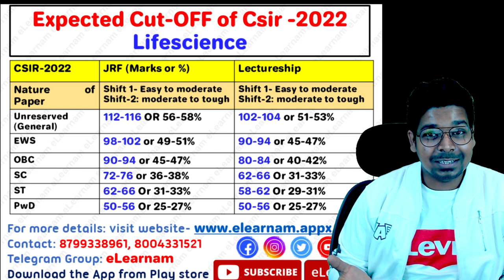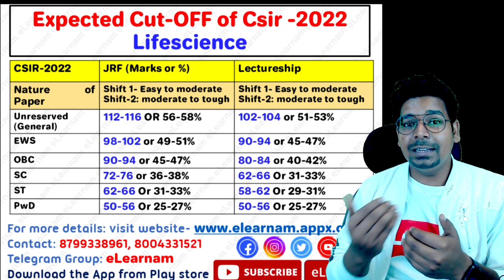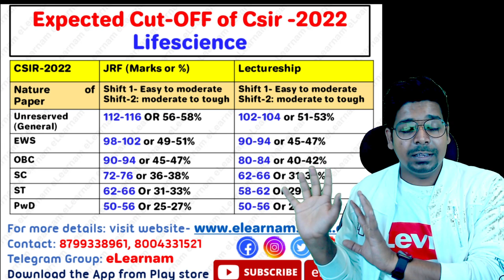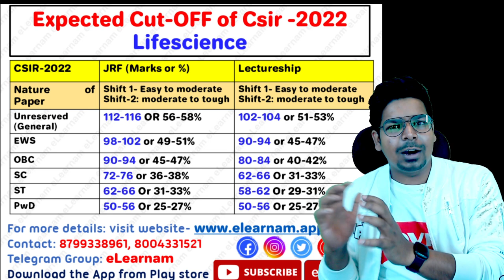CSIR Lifescience Expected Cut-off for Feb 2022 | Any Chance? | Most Accurate | Virendra Singh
Please do fill above form so that i can predict expected cutoff?
Urgent : Fill this form if you want to challenge any question from